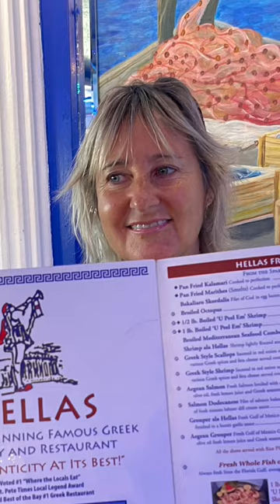Tarpon springs-Short version